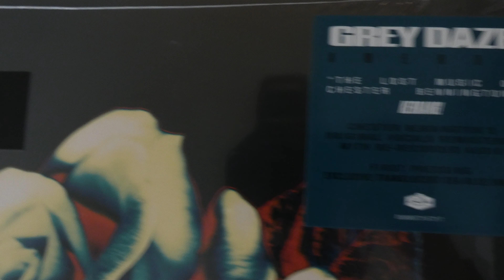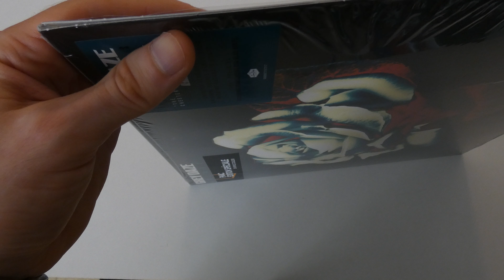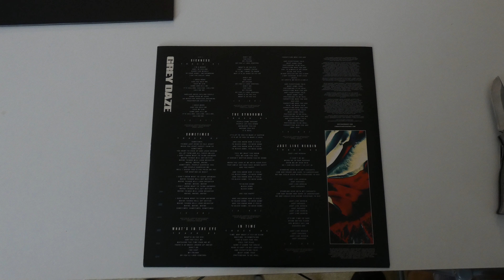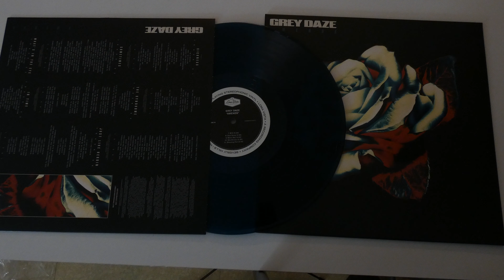Grey Daze - Amends (Vinyle Translucent Sea Blue Edition Limitée) | UNBOXING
Edition limitée (nombre d'exemplaires inconnus). Pressage original.